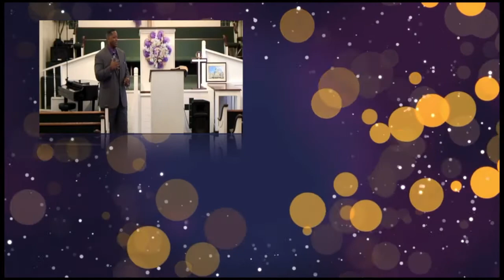Apostle Clifford D Daniels Sr Part 5 "True Salvation"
Kingdom Faith Ministries Jackson, MS
Co Host: (Bishop Larry Donald)